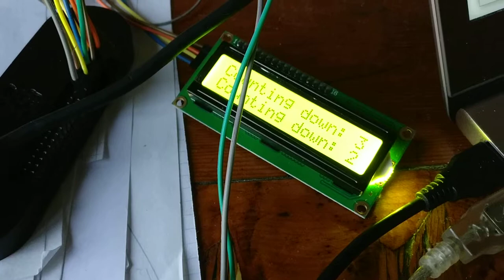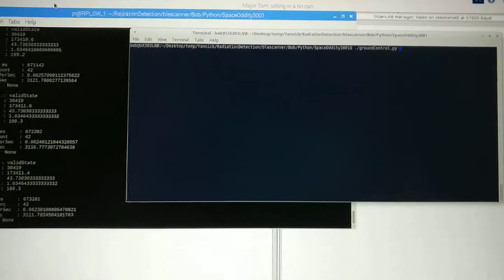RPi Zero W doin' it!